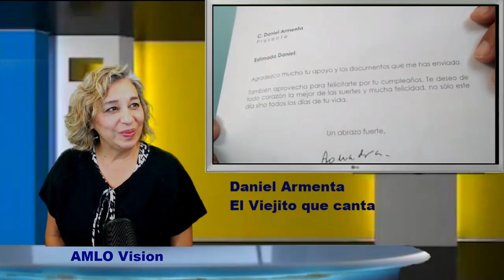Entrevista con Daniel Armenta El viejito que canta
This video is in Spanish.